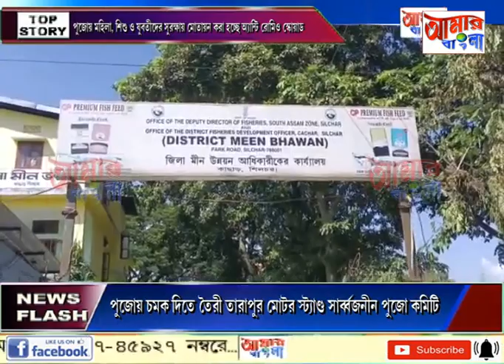AAMAR BANGLA NEWS # 29 09 2022